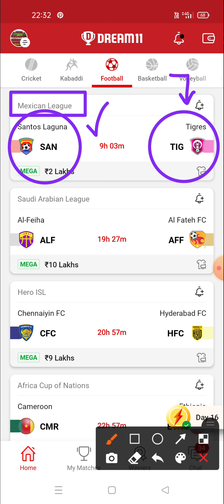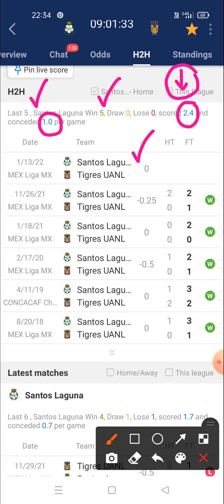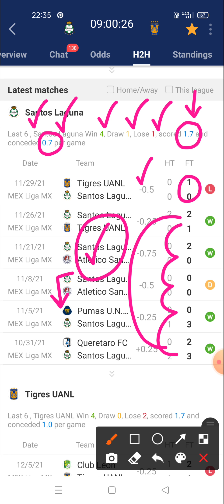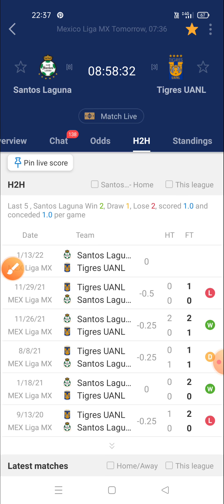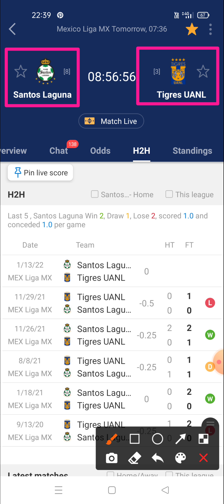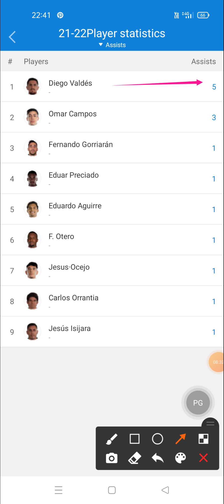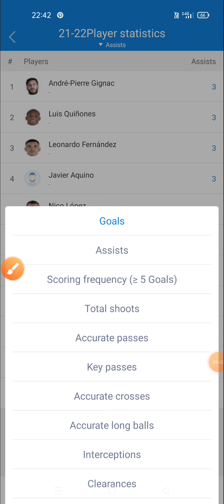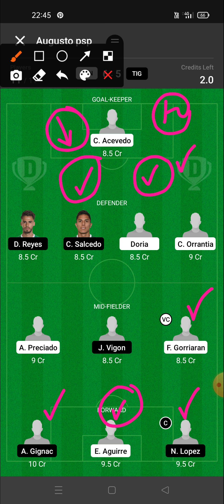SAN vs TIG Dream11 | Santos Laguna vs Tigres Uanl Dream11 Team | Maxican League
Prediction football
Prediction dream 11 team for today's match
Prediction
Prediction 2020
Prediction 2021

Dream football
Dream11

1. This analysis is based on my Understanding, knowledge and instinct .While selecting your team, consider the points mentioned and make your own decision.
2.Dream11 takes great care to comply with all central and state legislation in India to ensure that users are fully protected. Every contest on platform is carefully designed to comply with applicable statutes and regulations in India. Dream11 constitutes a 'game of mere skill', which makes the Dream11 game exempt from the provisions of the Public Gambling Act, 1867 (PGA). Dream11 is a legitimate business activity protected under Article 19(1)(g) of the Constitution of India

2. The prediction shown in the videos are my thoughts and thinking based on my experience and you are not force to adapt the same and you are free to predict your own.

3. This game involves an element of financial risk and maybe addictive.  Please play responsible and at your own risk.